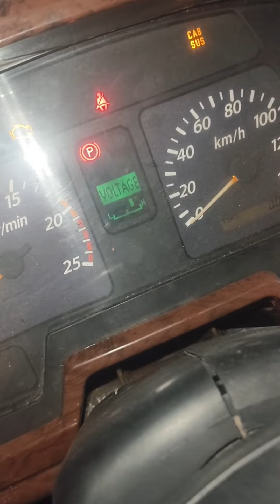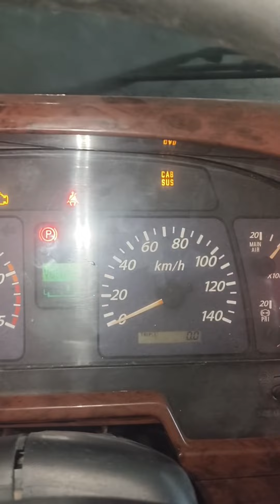panu malalaman kng sira Ang alternator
what is the proper way.to know if the alternator is not working